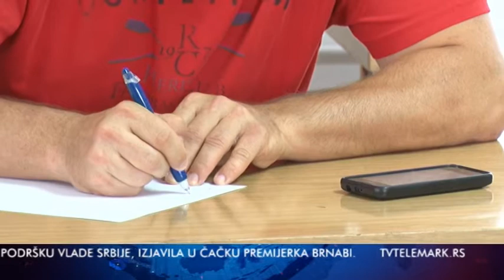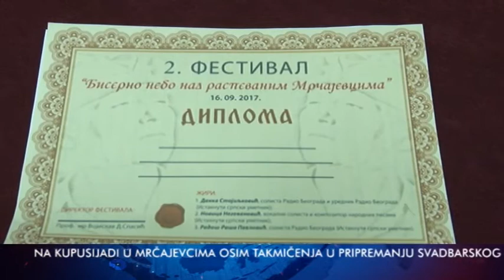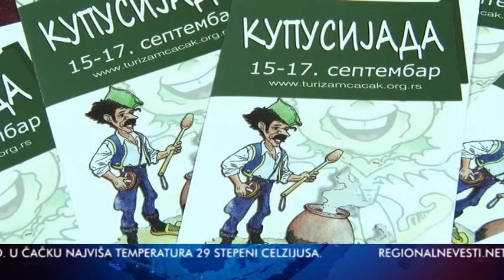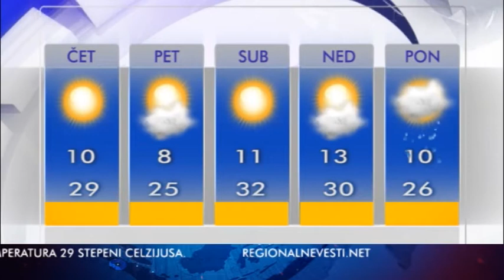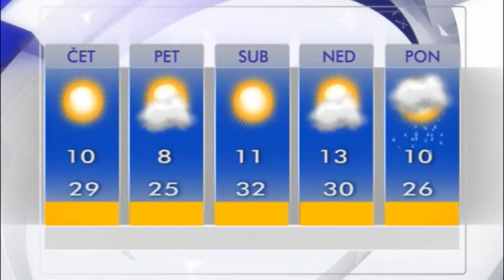VESTI 13 09 2017